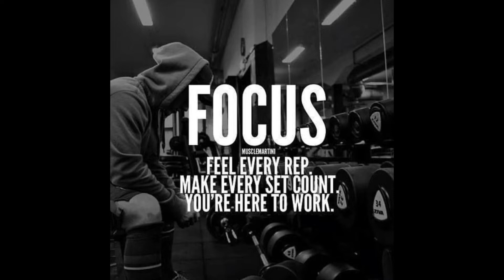Best Biceps Workout